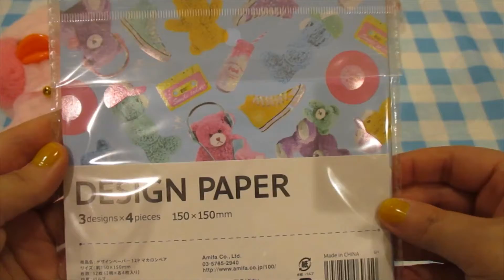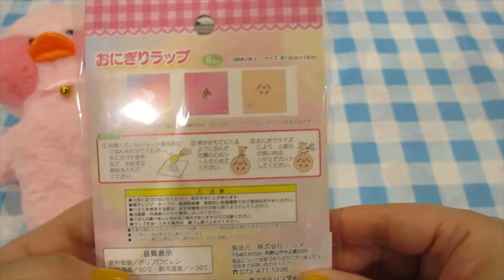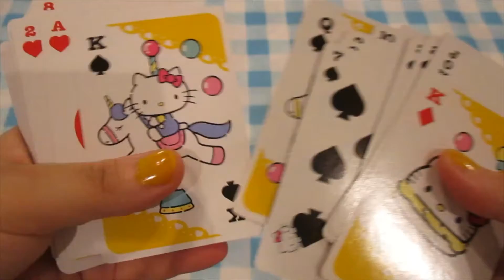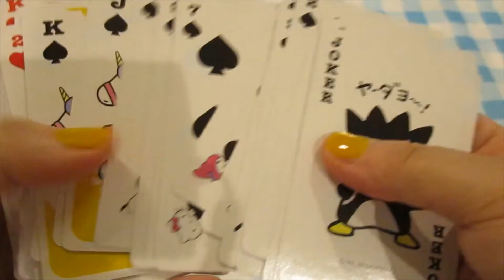日本の100円ショップ でお買物&購入品♡ （字幕） 100 Yen Store tour in Japan 1 Dollar Store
御覧いただきましてありがとうございます。